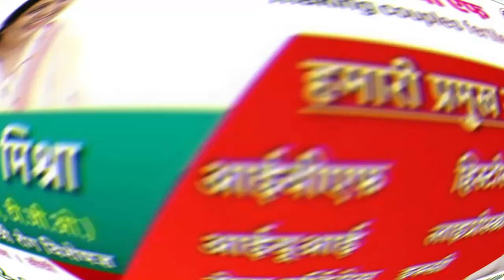खाना खाते और परोसते समय इन सभी बातों का रखें ध्यान माँ अन्नपूर्णा जाएँगी वर्ना रुष्ट